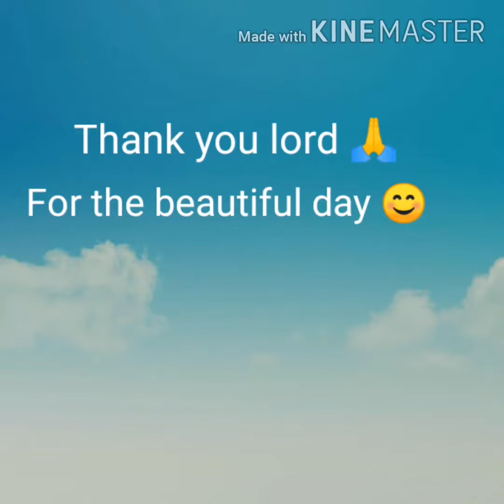1st day of a long walked, after almost 4 mths. of stay home quarantine, just to safe live's